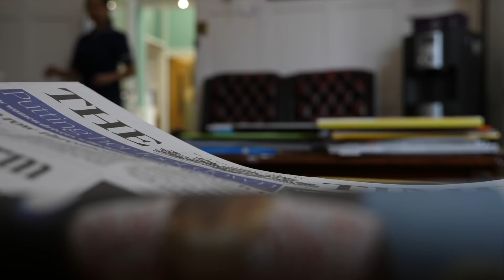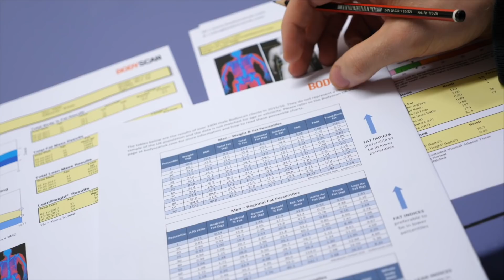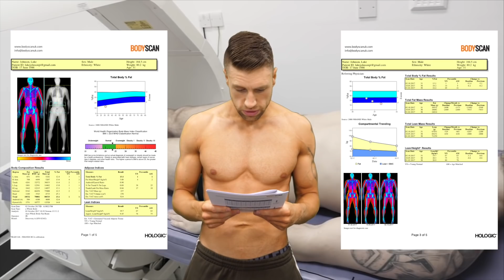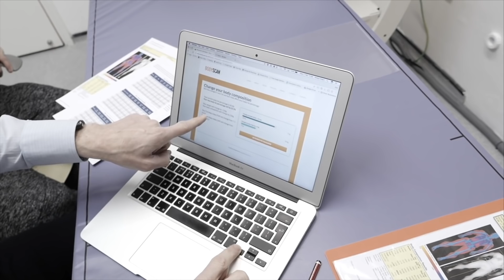What Is My BODY FAT and TESTOSTERONE? Post Natural Bodybuilding Show Dexa Scan And Blood Results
How shredded is Luke? In todays video we find out the results of the most recent Dexa scan, comparing them to the previous two that were done in February and May.

We also go through Luke's blood test results, looking especially at testosterone as this, especially with natural bodybuilders, is something that decreases heavily throughout the course of a contest prep